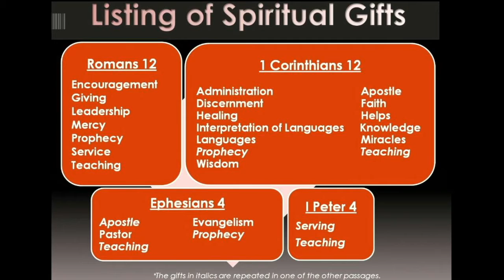9-26-21 Love Deeply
1 Peter 4:8
Peter reminds us in our passage today that "the end is near."  We don't know when our last day on this earth will be, but instead of living sheltered in fear of death or living with reckless abandon, he tells us to live like Jesus... loving deeply through our prayers, actions, and words so that our community is strengthened and God is praised through us.